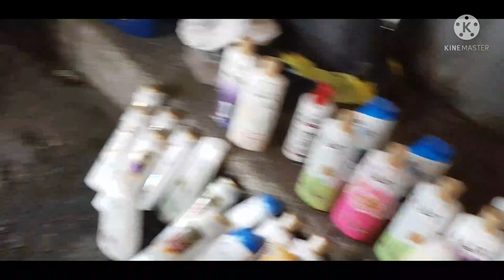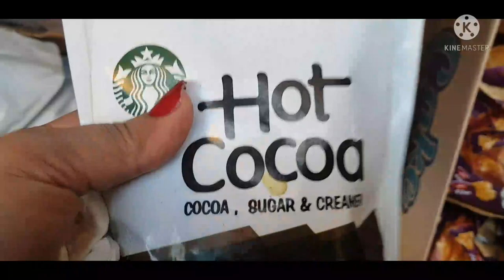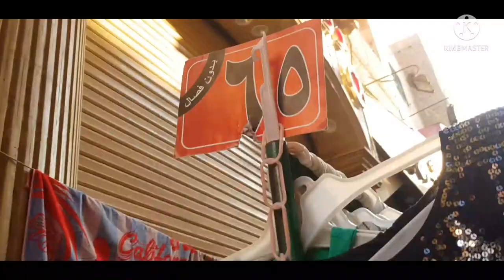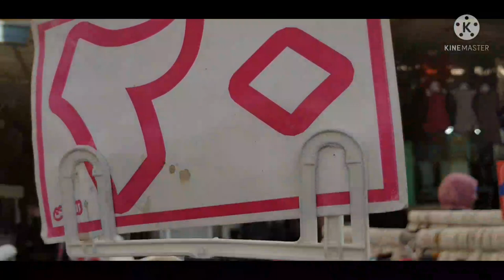سوق الاحد فى وكالة البلح كنوز مبتخلصش